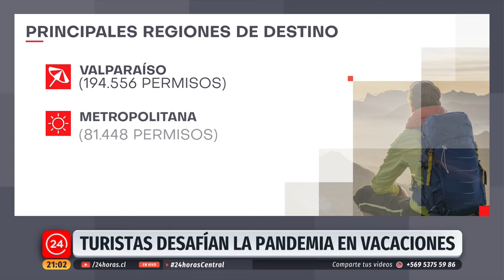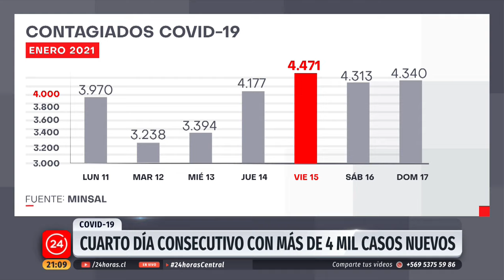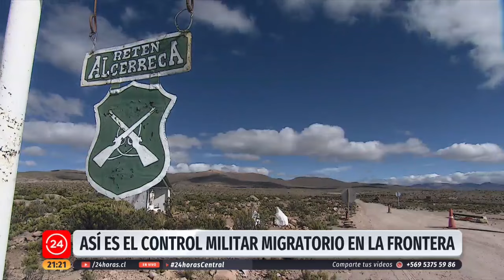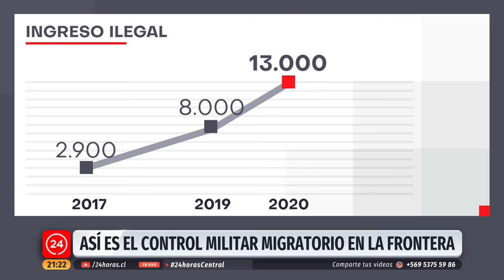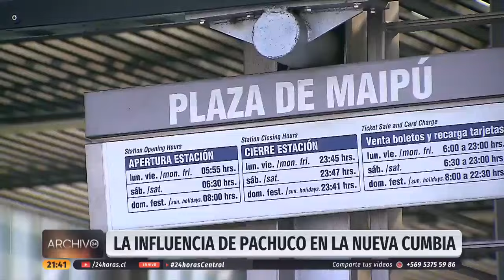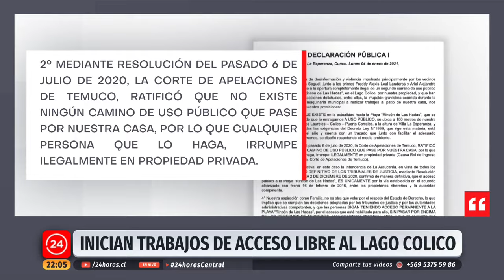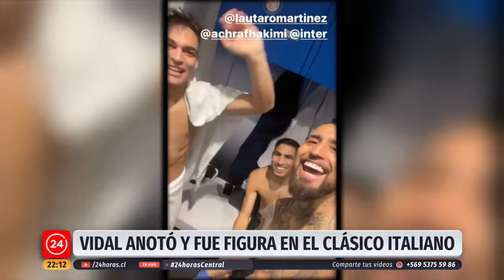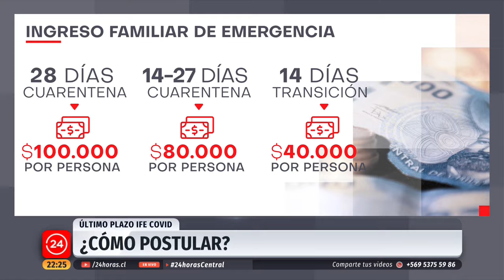24 Horas Central - Domingo 17 de enero | 24 Horas TVN Chile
Turistas desafían la pandemia repletando las playas del litoral central. Revisa esta y otras informaciones en una nueva edición de 24 Horas Central junto a Andrés Vial.